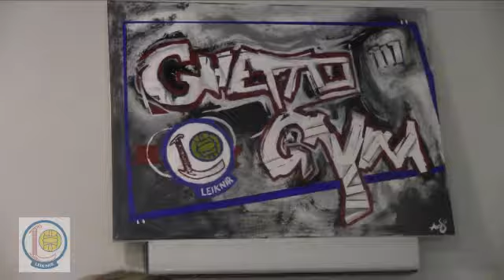Innslag 24 - Birkir Björnsson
Birkir Björnsson skoraði sitt fyrsta mark fyrir meistaraflokk Leiknis þegar liðið vann 2-0 sigur á Þrótti í Lengjubikarnum á sunnudag.